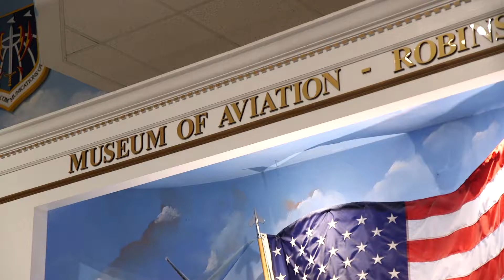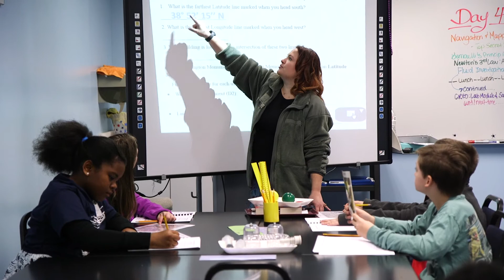STARBASE ROBINS - Making an Investment in Tomorrow’s Workforce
STARBASE ROBINS offers a hands-on Science, Technology, Engineering, and Mathematics (S.T.E.M.) curriculum to students from local school systems as well as several area private schools. STARBASE ROBINS is a Department of Defense (DoD) educational program sponsored through a partnership with the Air Force Reserve Command (AFRC), the Museum of Aviation, and the Museum of Aviation Foundation, Inc.. STARBASE ROBINS emphasizes the importance of goal-setting, teamwork, and communication in everyday life.